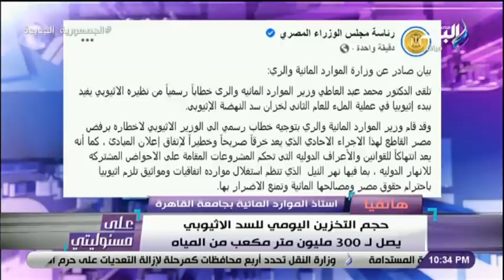على مسئوليتي - أستاذ موارد مائية : حجم التخزين اليومي للسد الاثيوبي يصل لـ 300 مليون متر مكعب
جزء من حلقة اليوم 5 يوليو 2021  من برنامج على مسئوليتي يعرض فيها حديث عن تطورات ازمة سد النهضة وماذا سيفعل المجتمع الدولي بعد إعلان اثيوبيا الملء الثاني للسد والفريق مهاب مميش يتحدث عن قناة السويس الجديدة و سفينة إيفر جيفن ومستشار الرئيس يكشف التفاصيل الكاملة لتصنيع أول مليون جرعة لقاح كورونا وحقيقة المتحور دلتا في مصر وعلاج مرضى الضمور العضلي في مصر

ـــــــــــــــــــــــــــــــــــــــــــــــ